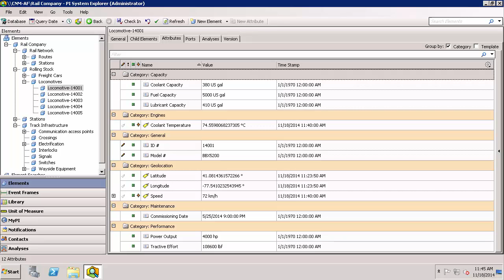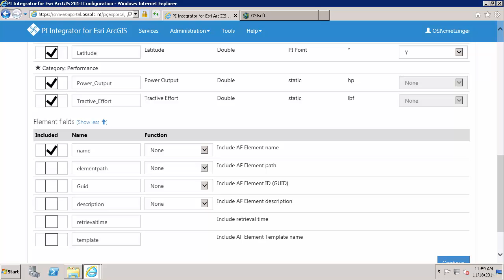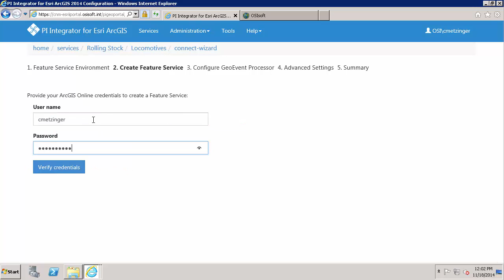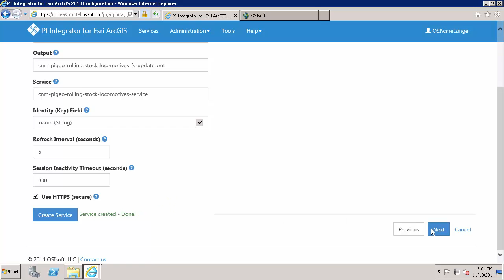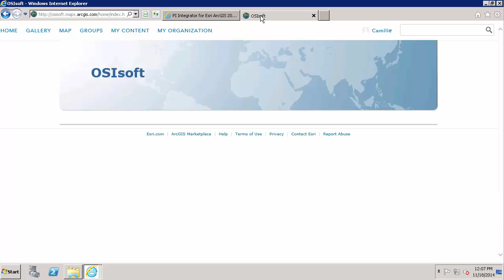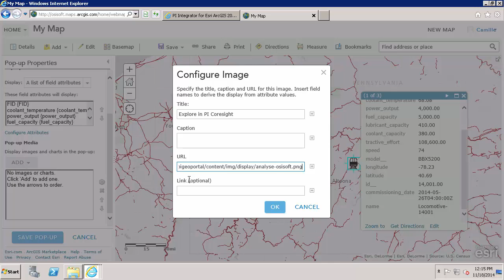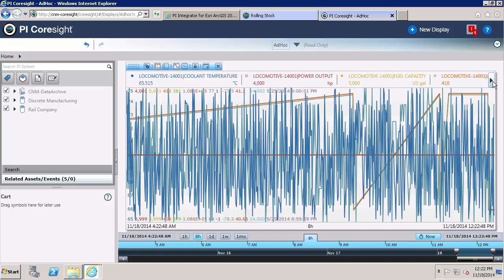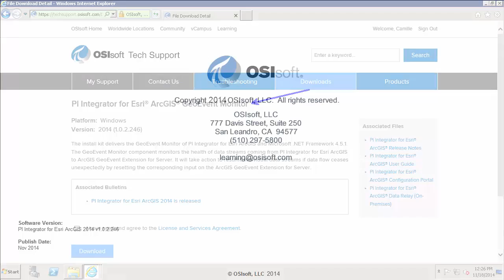OSIsoft: Create Feature Service & Layer with PI Integrator for Esri ArcGIS, Add to Map [1.0.2.246]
This video demonstrates how to create a feature service and layer using the PI Integrator for Esri ArcGIS to bring in specific PI System assets and their data into the Esri ArcGIS platform and look at them in the Esri ArcGIS Online map.
[00:20] Confirm the prerequisite tasks to prepare the AF Database and Esri ArcGIS GeoEvent Processor are completed
[00:51] Navigate to the PI Integrator for Esri ArcGIS Configuration Portal (Renamed to Application Server)
[01:07] Create a service and layer in the Configuration Portal
[01:55] Configure the layer's data source
[02:43] Configure the layer fields
[03:58] Configure the layer geometry
[04:18] Run the Connect to Esri ArcGIS Platform Wizard
[04:49] Specify the Esri ArcGIS Online account and create the corresponding feature service and layer
[05:28] Connect to the ArcGIS GeoEvent Processor with administrative credentials
[05:48] Create the corresponding input, output and geoservice on the GeoEvent Processor and Finish
[07:05] Confirm the successful creation and data flow on the Configuration Portal, GeoEvent Processor Manager (renamed to GeoEvent Manager), and in ArcGIS Online
[08:23] Add created feature layer to a new map using ArcGIS Online
[08:55] Configure map layers, symbols, and refresh rate of feature layer
[10:52] Watch assets update and move in real-time on the Esri ArcGIS Online map
[11:15] Configure Popup for Integration with PI Coresight to open an ad hoc display
[13:51] Review the Asset Extractor and GeoEvent Monitor tools available